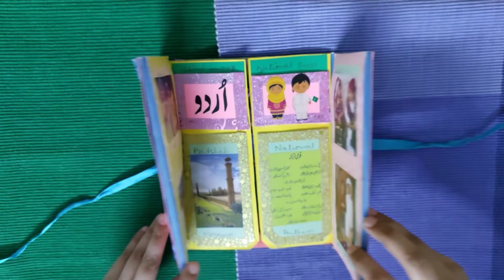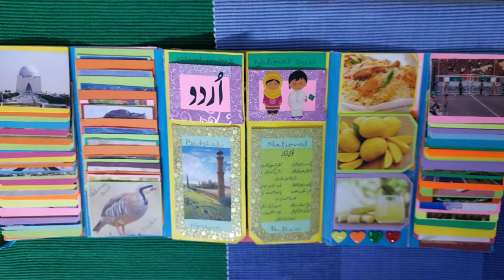Sneak peek of cultureboxof Pakistan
In this video you can see the national things of Pakistan like national game national flower national birds and so on.